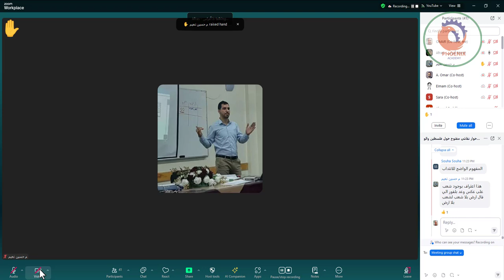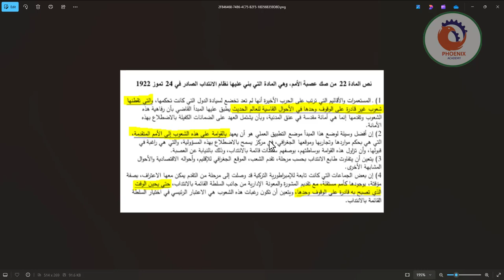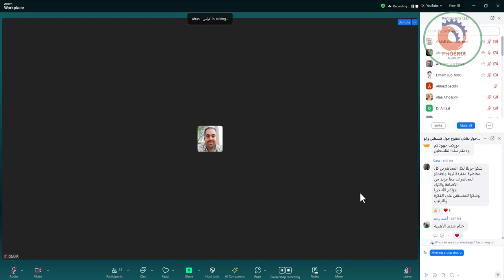تكلفة اعادة التدوير في اعادة الاعمار